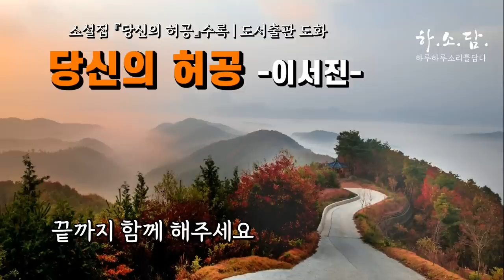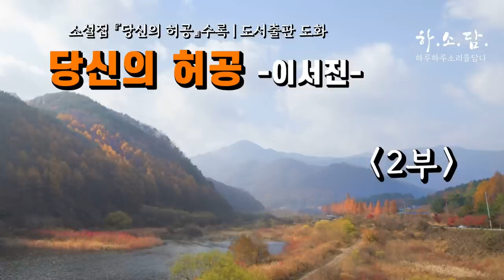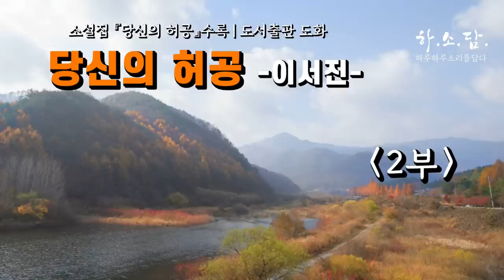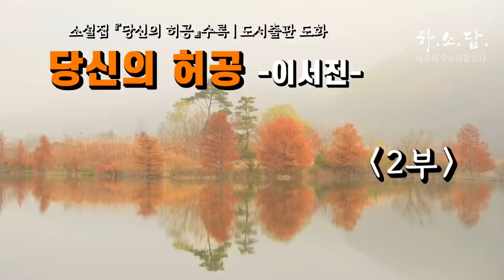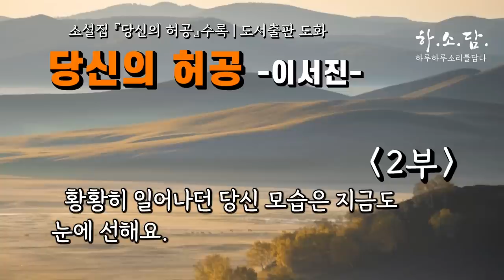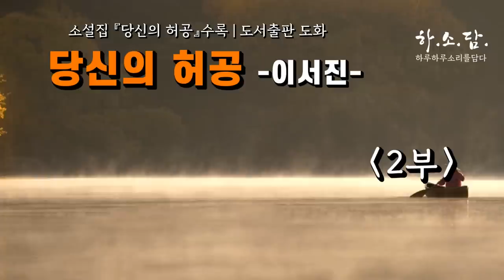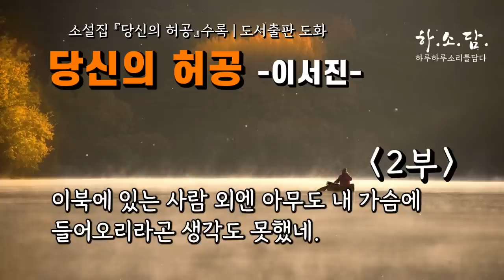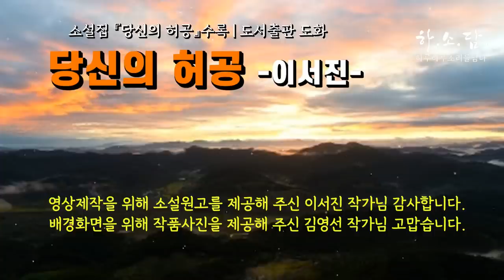[부부애(夫婦愛)란 이런 것이리라!] 아버지와 어머니를 이해한다는 것은... [당신의 허공2-2 :이서진 중편소설]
안녕하세요.

▪낭독소설:《당신의 허공》2/2
▪이서진 저 | 당신의 허공 | 도서출판도화

00:00 Intro
00:38 2부 낭독 시작
33:30 어머니의 일기
41:30 아버지의 답글(여보게. 이제 자네는 내 곁에 영영 없네..)
59:30 Ending

☞소설소개
 실향민 아버지와 딸인 자경의 갈등, 엄마의 아픔과 회한의 여운을 조밀한 문장으로 촘촘하게 엮고 있다. 집 마당에 핀 해당화를 바라보는 아버지의 간절함과 그 옆에서 평생 참담해 하는 엄마의 모습. 따스한 봄도, 열정의 여름도, 투명한 가을도 없이 겨울밤의 뒷산에서 웅웅거리는 솔바람 소리만 들리는 아버지 등에 관한 묘사는 절묘하다.

☞저자소개:이서진
강원도 고성 거진에서 태어났다. 2006년 [문학마당] 신인상에 「해당화 피고 지는」이 당선되어 작품 활동을 시작했다. 진주가을문예에 중편소설 「동행」이 당선되었으며, 중편소설 「빨간눈이새」로 김만중문학상과 중편소설 「그림자정원」으로 원주문학상을 수상했다. 지은 책으로 『달의 뒤편에 드리운 시간들』, 『낯선 틈』, 『당신의 허공』 등이 있다.

* 배경사진제공: 김영선 사진작가(Photo by 김영선)